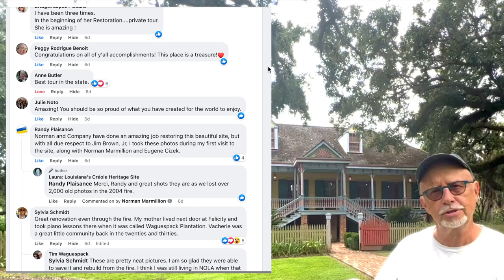30 YEARS OF LAURA: Restoration teaser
Restoration of the historic Creole sugar plantation complex now known as LAURA began 30 years ago. A series of short GALLERY TALK videos will follow, delving into the inspiration, the ideas, the research and the never-ending process of this restoration project.